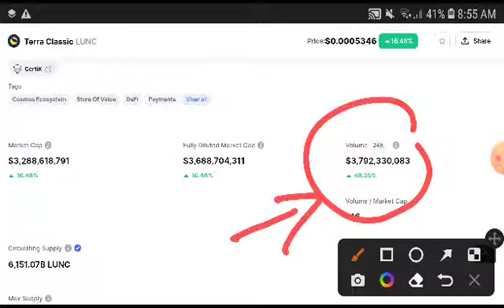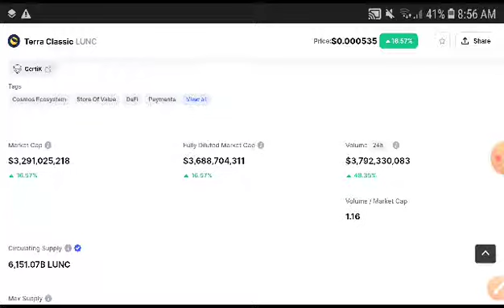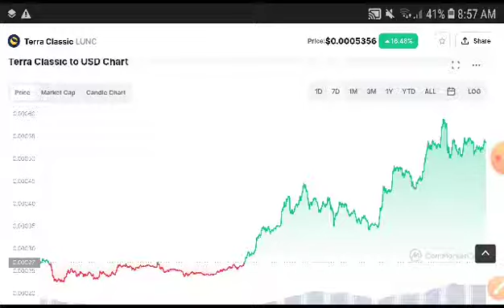Lunc Price Analysis! Terra Classic Price Prediction! Terra Classic News Today